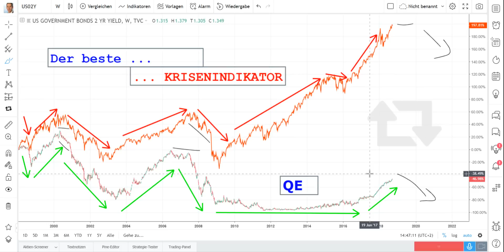Mein bester Krisenindikator